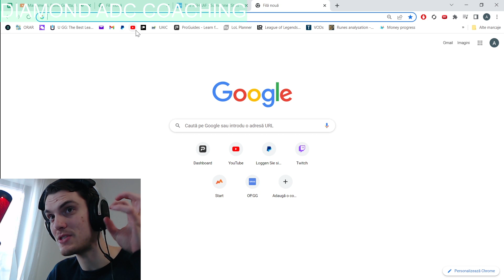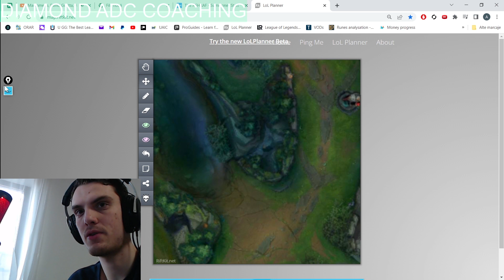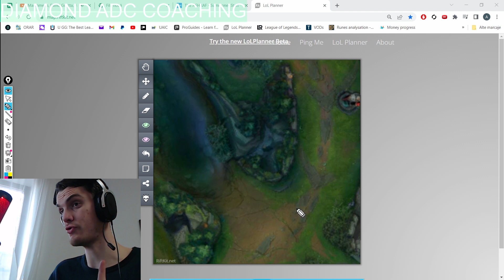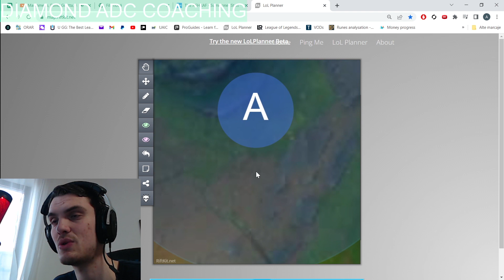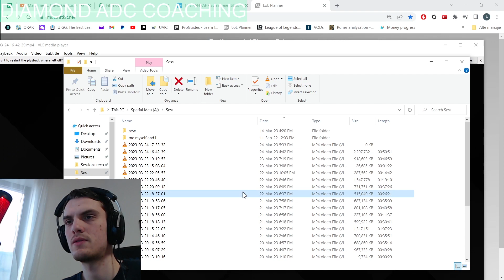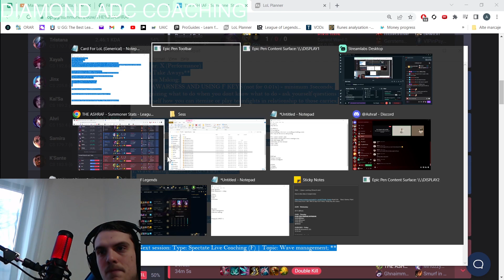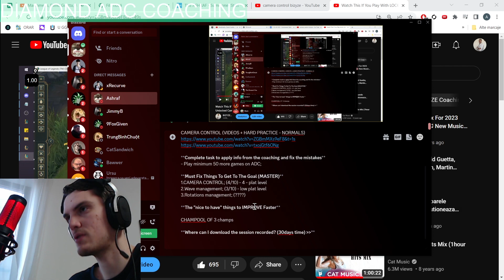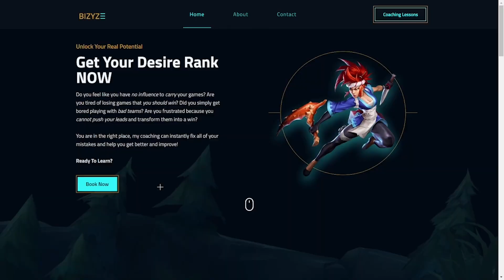Watch THIS to Get Challenger Wave Management as ADC